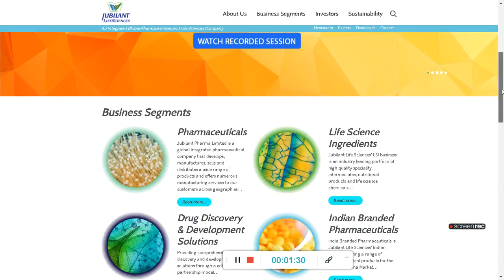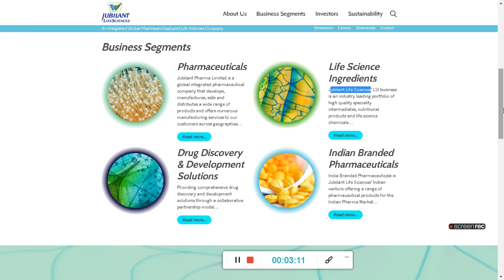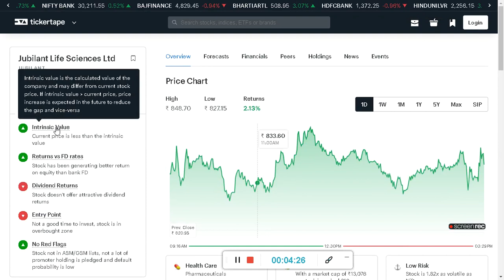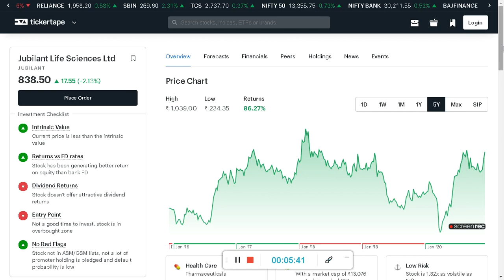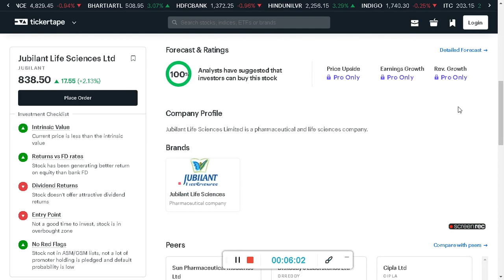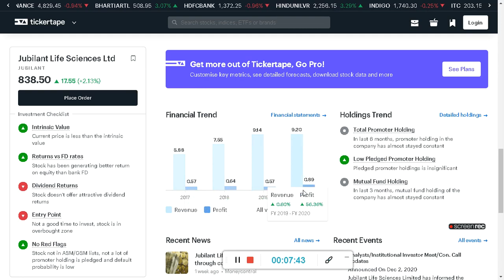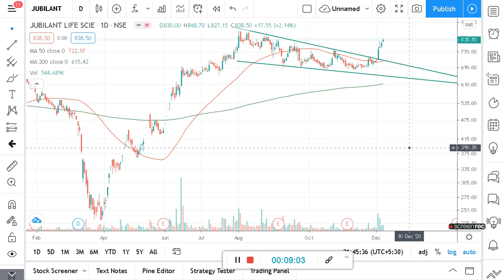Jubilant Life Sciences share price I Full Analysis I Latest share news I Stock Fundamental analysis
Jubilant Life Sciences Limited is a pharmaceutical and life sciences company. Jubilant Life Sciences is an integrated global pharmaceutical and life sciences company engaged in pharmaceuticals, life science ingredients and drug discovery and development solutions. The pharmaceuticals segment, through its wholly owned subsidiary Jubilant Pharma Limited, is engaged in manufacture and supply of APIs, solid dosage formulations, radiopharmaceuticals, allergy therapy products and contract manufacturing of sterile injectables and non-sterile products through 6 USFDA approved manufacturing facilities in India, USA and Canada and a network of over 50 radio pharmacies in the US.

HDFC Bank latest news I Full analysis in Hindi I share price target I HDFC Bank Technical analysis
Cadila Healthcare Latest News I Cadila Share price target I Cadila healthcare full analysis

Jubilant Life Sciences Ltd share analysis
Jubilant Life Sciences Ltd share price
jubilant Life Sciences Ltd share news today in hindi